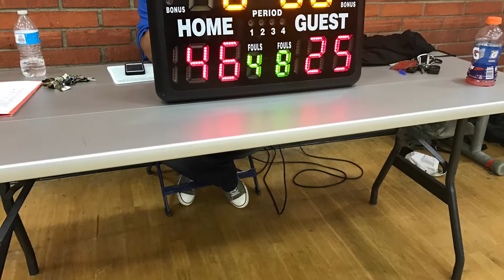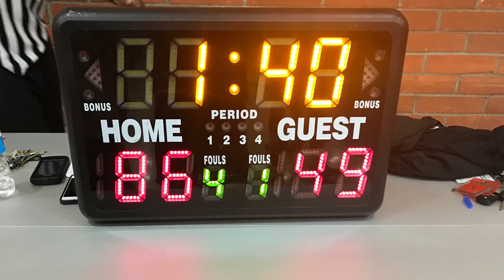【SMB7S・Ep27】七侍バスケットボール Ep.27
２０１７年度春季リーグの第５戦。現チャンピオンチームとの対決となったこの試合。相手の攻撃力を如何にとめることができるかが課題。さあ勝負は如何に！？

アメリカで活躍する日本人バスケットボール選手達。エピソード２７。

This is Seven Samurai (SMB7S) basketball. New generations and a new era 2017

残念ながら相手のオフェンスを止めることができず大敗。